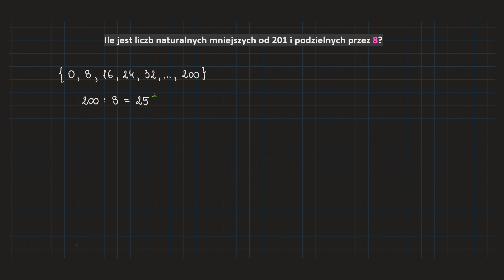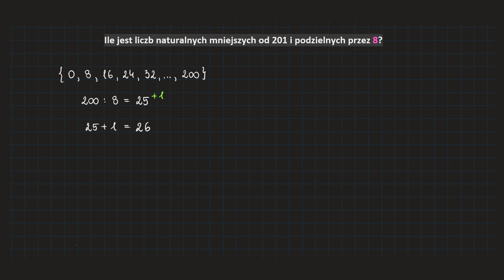[14-1b-PR1]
Do usłyszenia,
Kuba. 👀🤗❤️🦉🙌🏻